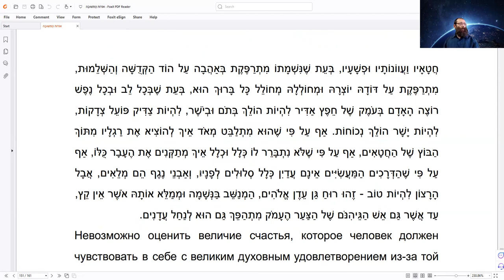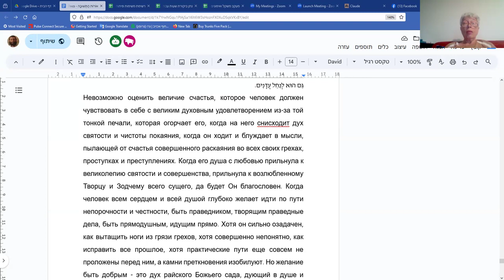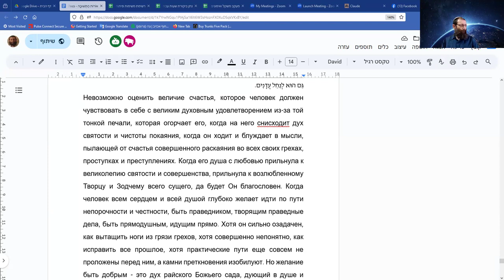"Рав Кук "Орот А Тшува" - Исправление Мира и Человека", Натан Котляров, 16.4.2024